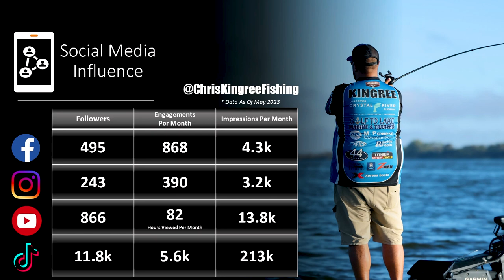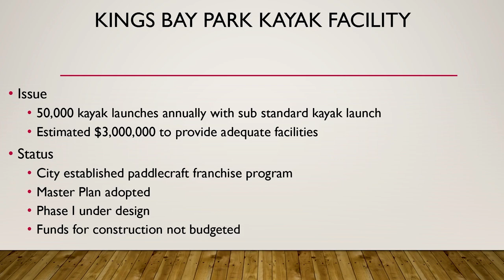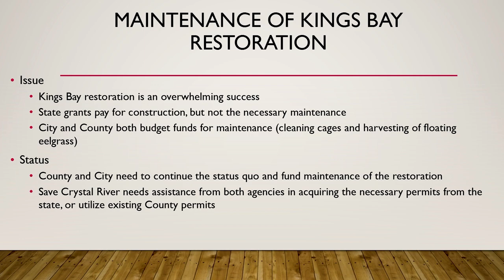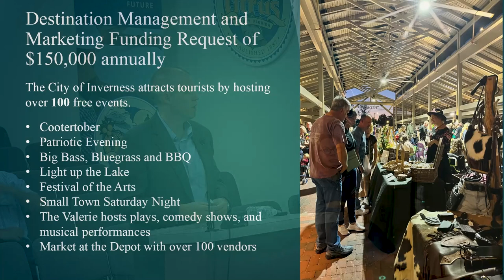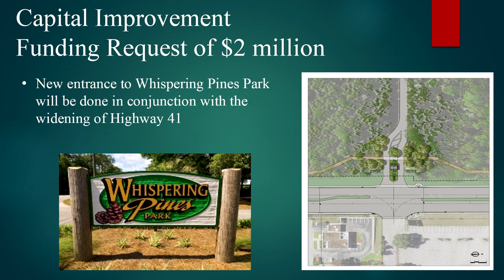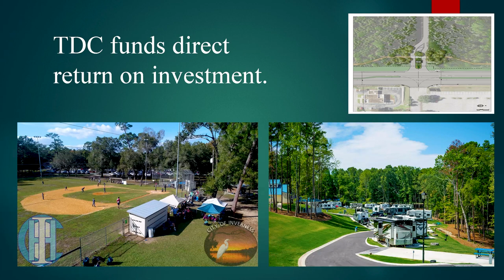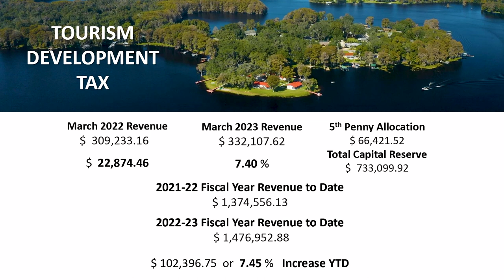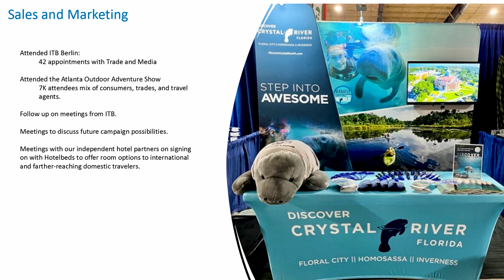Citrus County Tourist Development Council Meeting - May 10, 2023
This is the Citrus County Tourist Development Council (TDC) Meeting for Wednesday, May 10, at 9 am at the Lecanto Government Building in Lecanto FL. The TDC is a nine-member advisory board whose members are appointed by the Board of County Commissioners. The TDC develops the plan for tourism development and marketing and makes recommendations to the Board of County Commissioners for the use of Tourist Development Tax Revenue.